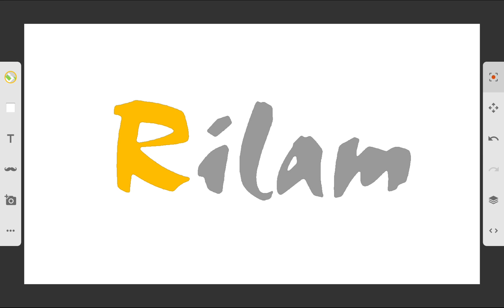New Parody Planned